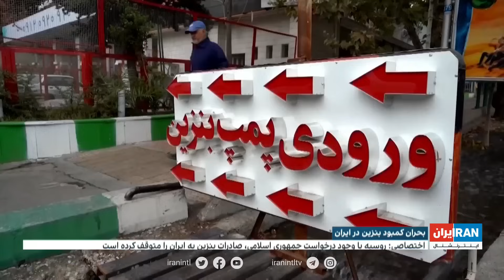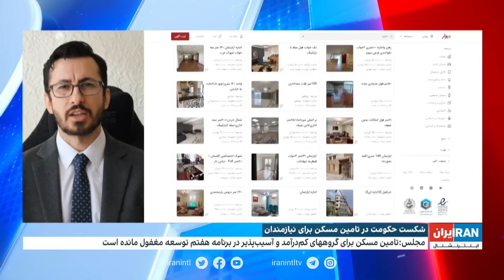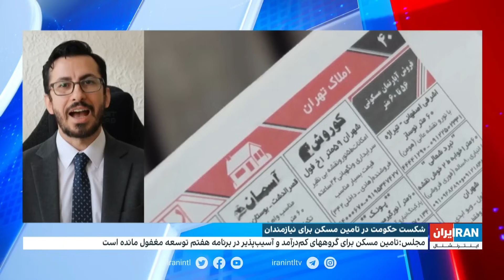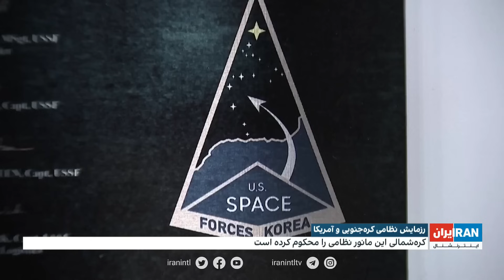خبر شبانگاهی| دوشنبه ۲۳ مرداد